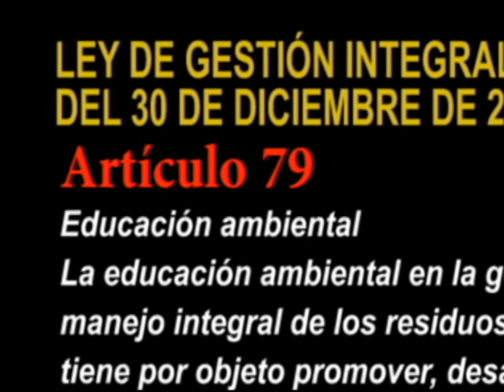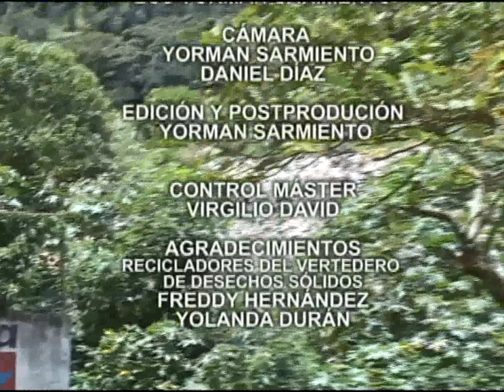VERTEDERO DE BOCONÓ: VIVIENDO EN LA BASURA 3ERA PARTE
Reportaje Especial Vertedero de Basura en Boconó..